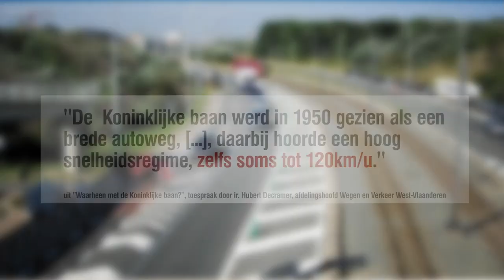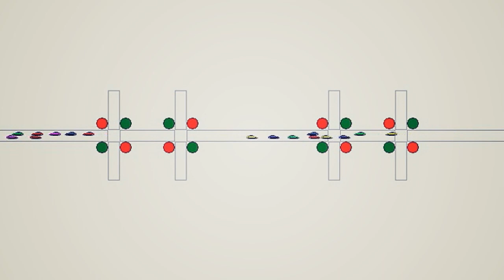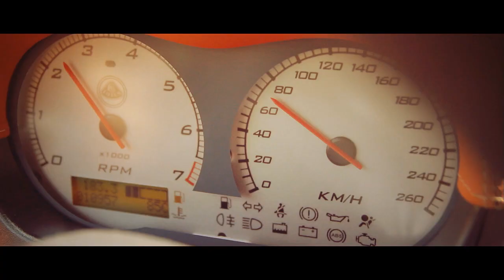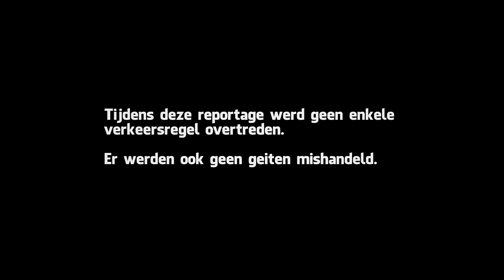Verkeershinder : Meer groene lichten tussen Oostende en De Haan!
Het moet gedaan zijn met die rode lichten op de kustweg! Wij willen meer groene lichten zien en een vlot verkeer langs de Belgische kust.
En het is mogelijk, met een 'groene golf'.
Ké Productions zocht het voor u uit in deze spiksplinternieuwe reportage.

Credits:

Met dank aan PHILIPPE KENENS en zijn pa voor de technische ondersteuning tijdens de opnames met de Lotus.
En met dank aan ELLEN HOORNE voor het uitlenen van haar groene VW golf.
Maar ook met dank aan GEERT VAN DE VOORDE voor het professioneel inspreken van het citaat.
En zeker ook met dank aan MAARTJE THEUNINCK (onze betrouwbare chauffeur) en LAURA LOOSVELDT voor de steun en het tjolen tijdens de opnames van de Lotus.

Reporter ter plaatse - Erik Coene
Presentator - Koen Van de Voorde
Danny Smagghe - Danny Smagghe
"The Steve" - wou om voor de hand liggende redenen niet vermeld worden.

Audio Fx - Erik Coene
Montage - Koen Van de Voorde